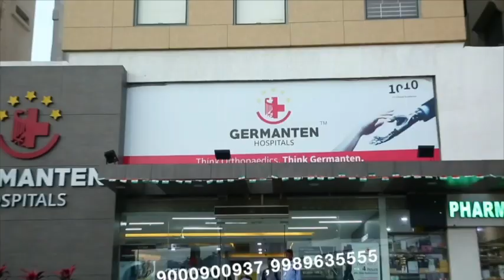Asad Uddin Owaisi Fires In Parliament Latest Speech | @ SACH NEWS